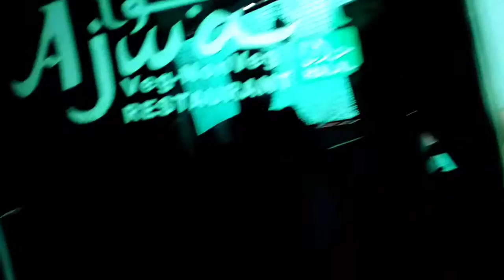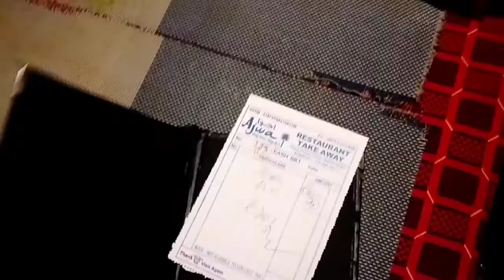Kurnool city Vishal mega mart & Special Dum biryaani || Laddagiri Kurradu youtube channel